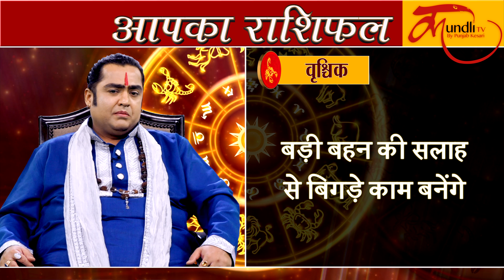Aaj Ka Rashifal । आज का राशिफल | (03July 2018 Rashifal) | Kundlitv